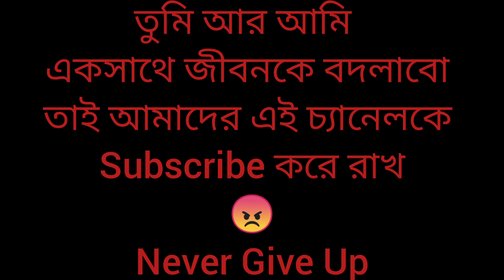ROHON PANDIT - NEVER GIVE UP [Official Music Audio]